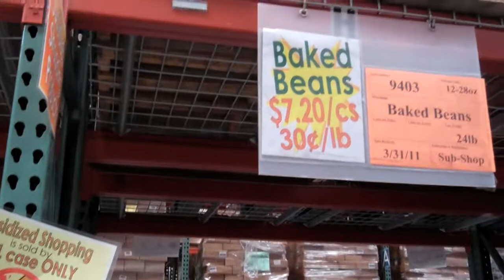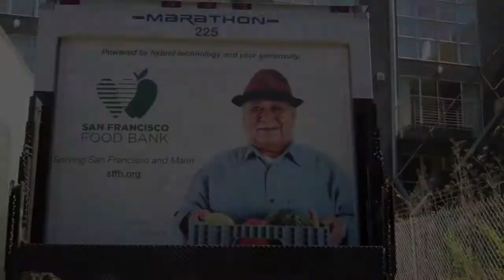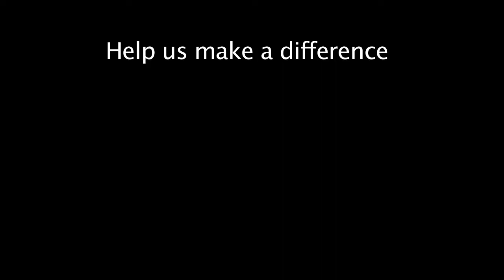The San Francisco Food Bank | Move for Hunger: Fighting Hunger & Reducing Food Waste